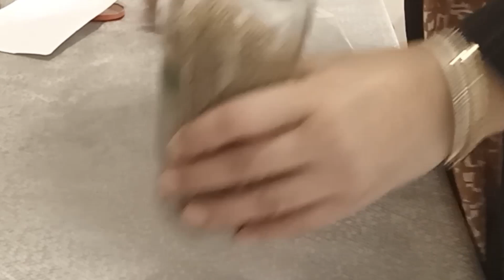lint remover | How to remove lint from clothes | prepare lint remover at home | manage clothes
How to remove lint from clothes at home | home made lint remover | how to manage your clothes

The surprising video husband is also forced to appreciate 👸| Amazing Ladies Money Saving Tips 💕

11 Best Kitchen & Home Tips and Tricks How To keep kitchen clean and organize | Diy oranger juicer

ایک پیالی دال کر گئی کمال|10 Minutes Recipe By BN food 3M|Simple Healthy Breakfast Recipe|Dal Recipe

7 Best Kitchen & Home Tips And Tricks || Puranay Kapray Kabi Kise Ko Na dy || Money Saving Tips

Best kitchen hacks || Kithen tips || Urdu totkay || Cooking tips || Shiza k totkay

ये जादुई तरीका कभी फेल नहीं हुआ, कितने भी गंदे कम्बल को चुटकियों में करें साफ | How To Wash Blanket

अब सिलने का झंझट ख़तम- old kurti reuse idea  -बिना सिले सिर्फ 5 मिनट में बनाये-  bag banane ka tarika

How To Clean Collars And Tough Stains In Automatic Washing Machine | How To C lean Collar Of Shirt

Best And Easy Reuse Ideas Of Old Pillow Covers | Old Pillow Cover Hacks | Home Organization Ideas

हाथ पैर गर्दन पर सालों से जमी मैल गंदगी बदबू मिनटों में साफ़ कर गोरा बना देगा ये नुस्ख़ा

4 cleaning tips that surprise women in cleaning home | amazing kitchen hacks | amazing tips

Big Zip Repair At Home | Kitchen And Home Tips | Money Saving Tips | Laiba Family Vlogs

13 Best Kitchen & Home Tips and Tricks How To keep kitchen clean and organize |Useful Tips

Best Out Of Waste | Plastic Carry Bag Craft | Trash To Treasure | kitchen tips & tricks | recycling

avikarawatfood
yummy and tasty new recipe
lint remover
home made lint remover
kitchen hacks wli video kaisy bnaye
kitchen hacks channel idea
channel idea hacks
kitchen hacks wly channel grow ho rhy Hain
The surprising video husband is also forced to appreciate, Amazing Ladies Money Saving Tips, low budget menu, sidra's kitchen hacks, kitchen hacks, cooking hacks, food hacks, hacks, kitchen, life hacks, kitchen gadgets, kitchen tips, kitchen lifehacks, kitchen ideas, kitchen crafts, kitchen tricks, kitchen design, kitchen hacks bangla, 5 টি সহজ kitchen hacks, diy hacks, kitchen trends, 5 টি দরকারি kitchen hacks, 5 টি জিনিয়াস kitchen hacks